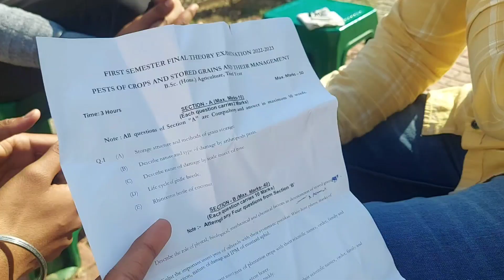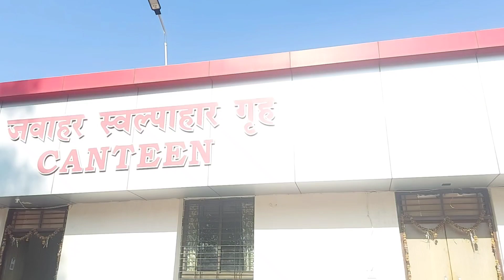Entomology Paper mein lag gaye ....